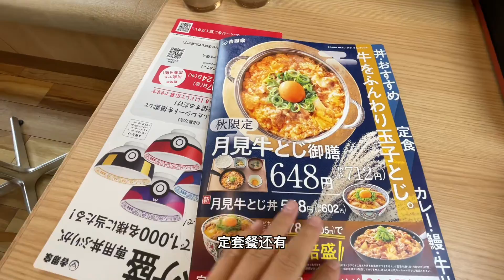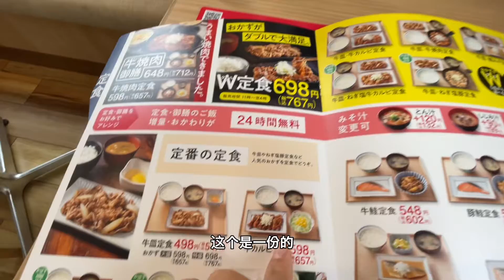日本美食探店｜中秋限定套餐竟是生鸡蛋拌着牛肉吃！！！